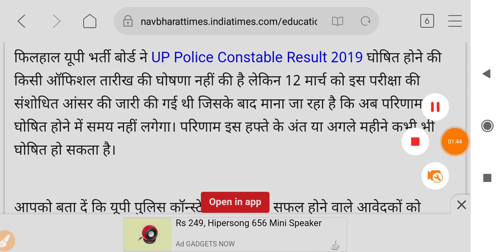up police result date 49568 with proof || up police result date with proof / Upp result 2019 / News